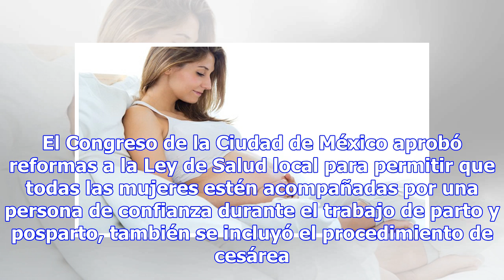Embarazadas podrán tener acompañamiento en labor de parto